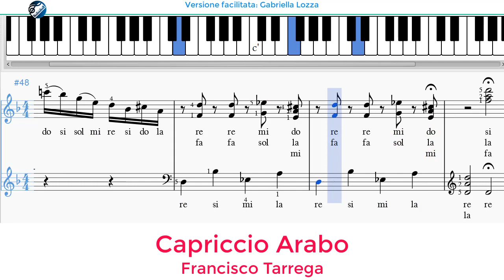Capriccio arabo - Francisco Tarrega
Capriccio arabo - Francisco Tarrega - versione facilitata.